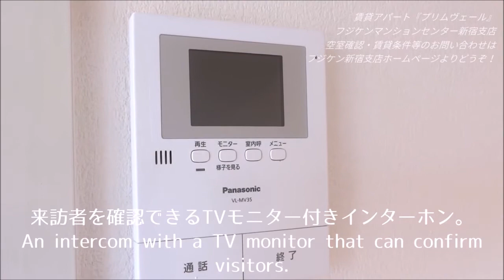賃貸アパート『プリムヴェール』Primevereロフトスペース付き、バス・トイレ別の1Kタイプ。小江戸・川越まで1駅の新河岸駅が最寄りの賃貸アパート。角部屋2面採光のお部屋、室内内見ムービー。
『プリムヴェール』
Primevere

ロフトスペース付き、バス・トイレ別の1Kタイプ。
小江戸・川越駅まで1駅の新河岸駅が最寄りの賃貸アパート。

■物件概要■
東武東上線新河岸駅徒歩約12分
JR川越線・東武東上線川越駅徒歩約22分
埼玉県川越市扇河岸所在
木造2階建て
1K＋LOFTタイプ　全18戸
1994年3月新築物件

■建物設備・仕様等■
TVモニター付きインターホン
3.6帖のロフトスペース
6.5帖のフローリングの洋室
エアコン
照明器具
IHコンロ付きキッチン
冷蔵庫・食器棚設置スペース
バス・トイレセパレートタイプ
クローゼット
シューズBOX
室内洗濯機置場（防水パン設置）
ガス給湯器
角部屋　2面採光
敷地内駐輪スペース
etc...

フジケンマンションセンター新宿支店
検索ワード「フジケン新宿」「初期ヤスドットコム」
「プリムヴェール　フジケン」等…

Rental apartment
"Primvale"
Primevere

1K type with a loft space and separate bath and toilet.
Shin-Kagashi Station, one stop to Koedo/Kawagoe Station, is the closest rental apartment.

■ Property overview ■
12 minutes walk from Shinkawagishi Station on the Tobu Tojo Line
About 22 minutes on foot from Kawagoe Station on the JR Kawagoe Line/Tobu Tojo Line
Located in Kawagoe City, Saitama Prefecture
Two-story wooden
1K+LOFT type, all 18 units
Newly built in March 1994

■Building equipment and specifications■
Intercom with TV monitor
3.6 loft space
6.5-mat Western-style room with wooden floor
Air conditioner
lighting equipment
Kitchen with IH stove
Refrigerator/cupboard installation space
Bath/toilet separate type
closet
Shoe box
Indoor washing machine storage (waterproof pan installed)
Gas water heater
Corner room with 2 lighting
Bicycle parking space on site
etc...

■Inquiries about vacancy confirmation and rental conditions■
Fujiken Mansion Center Shinjuku Branch
Fuji Construction Industry Co., Ltd.
Search word "Fujiken Shinjuku" "Initial Yas.com"
"Primval Fujiken" etc...

出租公寓
“ Primvale”
总理

1K型，带顶棚空间和独立的浴室和卫生间。
最近的出租公寓是到Koedo / Kawagoe车站一站的Shin-Kagashi车站。

■物业概述■
从东武东上线新河岸站步行12分钟
从JR川越线/东武东上线川越站步行约22分钟
位于Sa玉县川越市
两层木
1K + LOFT类型，全部18个单位
1994年3月新建

■建筑设备及规格■
对讲机与电视监视器
3.6阁楼空间
6.5垫木地板的西式客房
冷气机
照明设备
带IH炉灶的厨房
冰箱/橱柜安装空间
浴室/厕所分开类型
壁橱
鞋盒
室内洗衣机存放处（已安装防水锅）
燃气热水器
转角房，设有2个照明设备
酒店内设有自行车停放处
等等...

■关于空房确认和租赁条件的咨询■
富士山大厦中心新宿店
富士建筑工业有限公司
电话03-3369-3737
搜索词“ Fujiken Shinjuku”“ Initial Yas.com”
《 Primval Fujiken》等...

谢谢您的收看。
请随时与我们联系。

임대 아파트
"프림 베일"
Primevere

로프트 공간 갖춘 욕실 · 화장실 별도의 1K 타입.
작은에도 · 가와 고에 역까지 1 역의 新河岸 역이 가장 가까운 임대 아파트.

■ 부동산 소개 ■
토부 토오 조센 新河岸 역 도보 12 분
JR 가와 고에 선 · 토부 토오 조센 카와 고에 역 도보 22 분
사이타마 현 카와 고에시 扇河岸 소재
목조 2 ​​층 건물
1K + LOFT 유형 전체 18 호
1994 년 3 월 신축 물건

■ 건물 설비 · 사양 등 ■
TV 모니터 인터폰
3.6 첩의 로프트 공간
6.5 첩의 바닥 양실
에어컨
조명기구
IH 곤로있는 주방
냉장고 · 식기 선반 설치 공간
욕실 분리형
옷장
신발 BOX
실내 세탁기 장 (방수 빵 설치)
가스 온수기
귀퉁이 방 2면 채광
구내 주륜 공간
etc ...

■ 객실 현황 확인 · 임대 조건 등의 문의 ■
텅 현 맨션 센터 신주쿠 지점
주식회사 富士建設 산업
검색어 "텅 현 신주쿠」 「초기 야스 닷컴 '
"프림 베일 텅 현 '등 ...

끝까지 시청 해 주셔서 감사합니다.
부담없이 문의 해주십시오.

Thuê căn hộ
"Nguyên thủy"
Thủ tướng

Loại 1K ​​với không gian gác xép và phòng tắm và nhà vệ sinh riêng biệt.
Ga Shin-Kagashi, một trạm dừng đến ga Koedo / Kawagoe, là căn hộ cho thuê gần nhất.

■ Tổng quan về tài sản ■
12 phút đi bộ từ ga Shinkawagishi trên tuyến Tobu Tojo
Khoảng 22 phút đi bộ từ ga Kawagoe trên tuyến JR Kawagoe / Tobu Tojo Line
Tọa lạc tại thành phố Kawagoe, tỉnh Saitama
Gỗ hai tầng
Loại 1K ​​+ LOFT, tất cả 18 đơn vị
Mới được xây dựng vào tháng 3 năm 1994

■ Thiết bị và thông số kỹ thuật của tòa nhà ■
Liên lạc với màn hình TV
Không gian gác xép 3.6
Phòng kiểu 6,5-mat với sàn gỗ
Máy điều hòa
thiết bị chiếu sáng
Bếp có bếp IH
Không gian lắp đặt tủ lạnh / tủ
Tắm / toilet riêng
tủ quần áo
Hộp đựng giày
Bảo quản máy giặt trong nhà (lắp đặt chảo chống nước)
Máy nước nóng dùng gas
Góc phòng có 2 đèn chiếu sáng.
Chỗ để xe đạp tại chỗ
Vân vân...

■ Thắc mắc về xác nhận vị trí tuyển dụng và điều kiện cho thuê ■
Trung tâm biệt thự Fujiken Chi nhánh Shinjuku
Công ty TNHH Công nghiệp xây dựng Fuji
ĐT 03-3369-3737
Tìm kiếm từ "Fujiken Shinjuku" "Yas.com ban đầu"
"Primval Fujiken" vv ...

Cảm ơn bạn đã xem cho đến cuối cùng.
Xin cứ thoải mái liên lạc với chúng tôi.